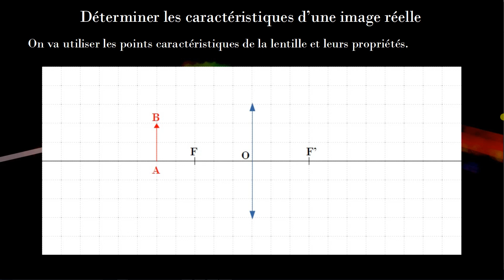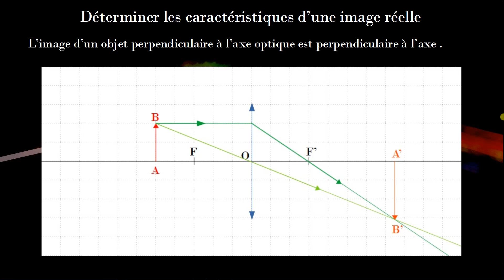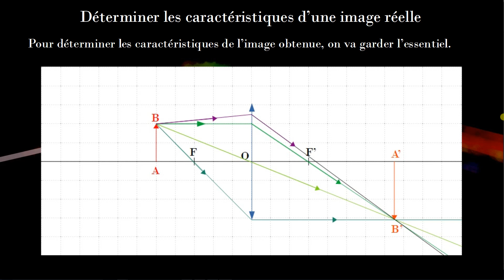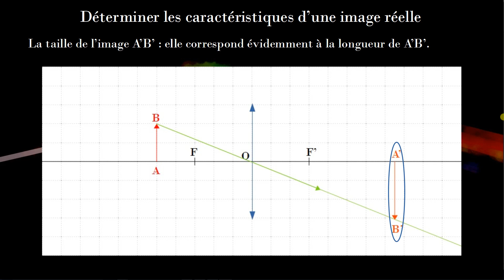Physique-Chimie - Seconde - OS02-05 Déterminer les caractéristiques d'une image réelle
Afin de déterminer les caractéristiques d'une image réelle obtenue par une lentille convergente, on va effectuer le tracé des rayons particuliers.
Si on a effectuer le tracé à l'échelle, on pourra prédire la position de l'image, sa taille et son sens.
On finit en définissant le grandissement.

Programme seconde 2019.

00:00 Introduction
00:10 Modèle de la lentille
00:56 Objet AB
01:30 Utilisation du centre optique
01:58 Utilisation du foyer image
02:16 Point image B'
02:36 Point image A'
02:54 Utilisation du foyer objet
03:12 Tracé d'un rayon quelconque
03:27 Position de l'image
03:55 Taille et sens de l'image
04:21 Grandissement et relation